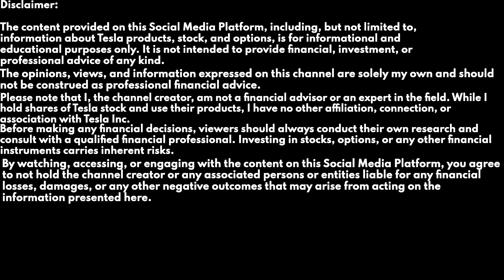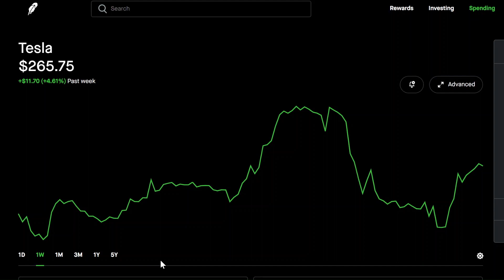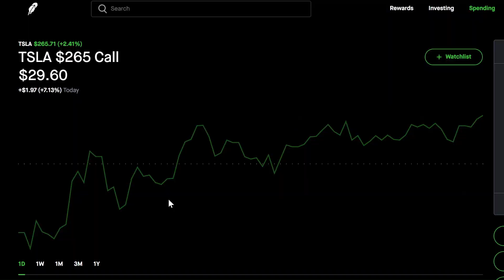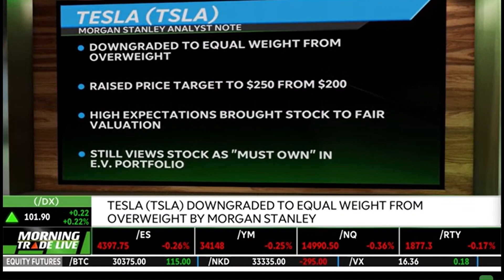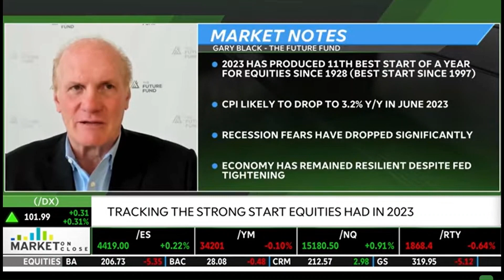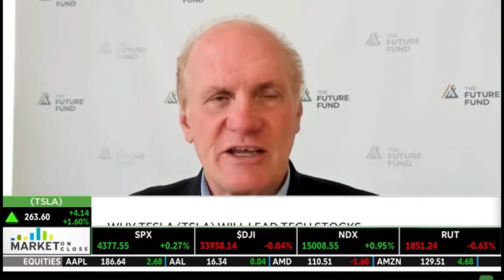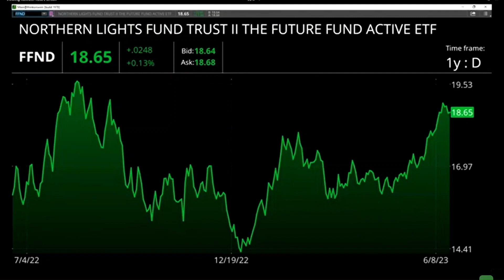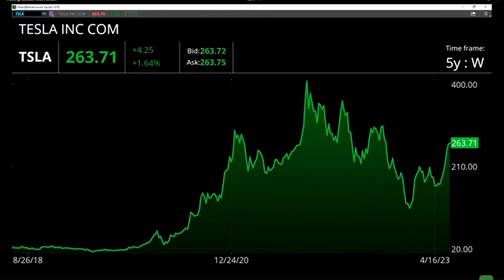MORGAN STANLEY DOWNGRADE AND MUSK V. ZUCKERBERG?!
Keep up that same energy and put up your dukes!  Be easy, PEACE!

No merch, yet... but honestly, I'd prefer you head to the official Tesla shop and grab gear there. If you decide to grab some energy products or the best damn vehicle on the planet while you're over there, be sure to use my referral link and tell them that Hustle sent ya!

00:00 INTRO
00:07 PREVIEW
01:08 TSLA STATUS
01:55 TSLA SHARE/OPTIONS ACTIVITY
04:18 TSLA MUST OWN
08:05 TSLA DOWNGRADE
09:03 ZUCK V. MUSK
13:12 TESLA WILL LEAD TECH
23:06 SUMMARY
23:38 OUTRO